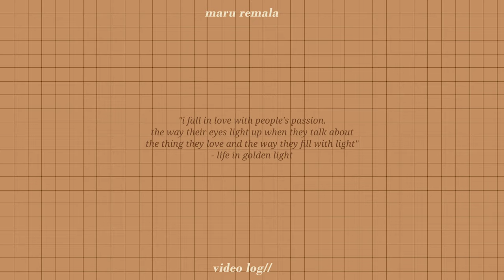air dry clay and acrylic paint 🎨 | art diary #01 🌼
hello,

welcome to my first art diary series, i hope you enjoy this kind of videos~ anyways hope you all have a nice day 🌼

love,
maru

// b i b l e  v e r s e  f o r  t o d a y
"Truly he is my rock and my salvation;
he is my fortress, I will not be shaken."
Psalm 62:6